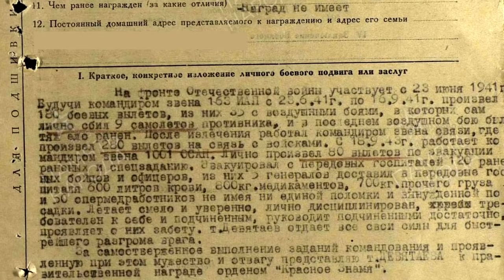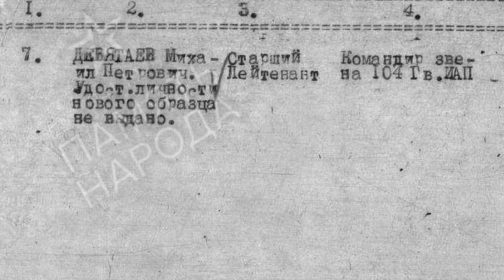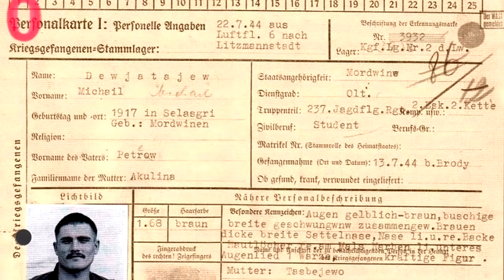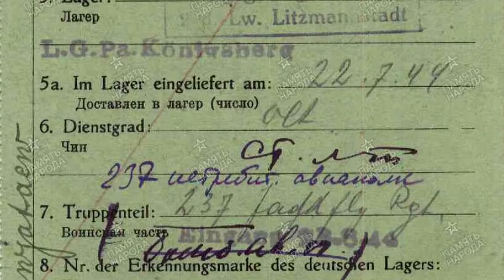Побег из ада или как угнать самолёт Хейнкель 111. Советский герой Михаил Девятаев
Советский лётчик Михаил Девятаев во время Великой Отечественной (ВОВ) совершил небывалый подвиг. Будучи в плену, он угнал самолёт Хейнкель 111 и прилетел обратно на Родину. Девятаев родился в 1917 году в Мордовии, и до Второй Мировой отучился в Казанском речном училище и в местном аэроклубе. Девятаев Михаил Петрович встретил Великую Отечественную в самом её начале. Сначала биография Девятаева шла как и у любого советского лётчика, но потом он совершил великий подвиг. В 1944 году советский герой Девятаев служил на самолёте аэрокобра, но его сбили и он попал в плен. "Побег из ада" он совершил на самолёте Хейнкель 111. За этот подвиг, Михаил Девятаев получил звание герой Советского Союза. Про Девятаева написано две книги.